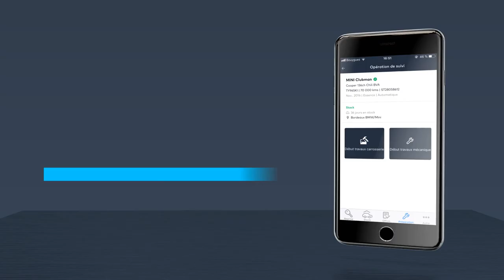Le parcours de mise en vente avec Planet VO²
Avec la fonctionnalité Parcours de Mise en Vente disponible dans Planet VO², nos clients améliorent leurs délais de préparation VO et gagnent jusqu'à 5 jours de délai de vente !
Vous aussi vous souhaitez vendre plus vite vos autos? Choisissez Planet VO².